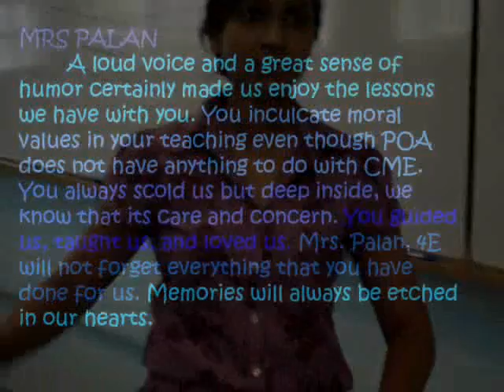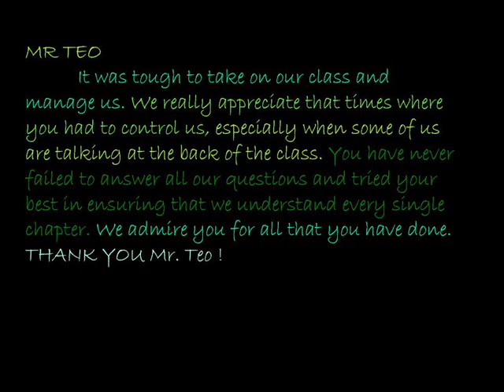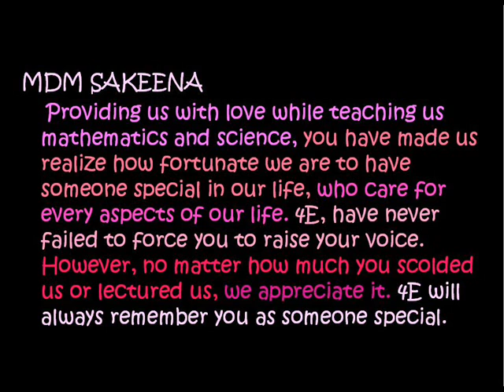4E Graduation Video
Happy grad day :D